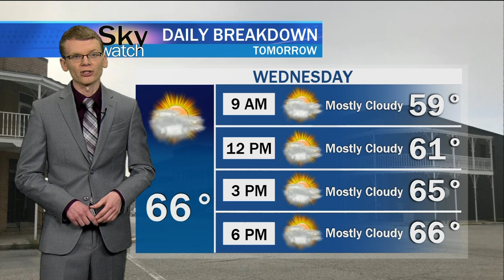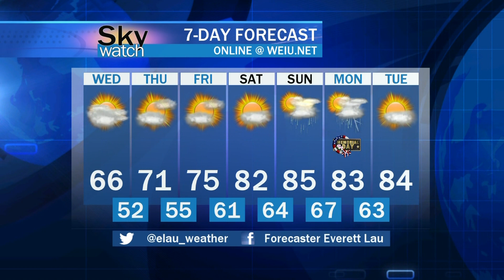Sky Watch Forecast - May 19, 2020